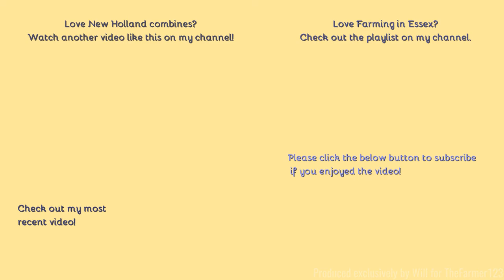Farming in Essex - HARVEST 2021 KICKS OFF! Harvesting Wheat with NH CR8.90 & NH T7 carting. [21]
Hello,
Welcome to the first proper video of harvest 2021!
- Filmed on Panasonic AG-AC8EJ - Unboxing:
Comment Rules (Last Update: 12th June 2017):
1. Do not swear or be rude in the comments. Any comments that contain this will be removed by me. Equally if I decide there is an aggressive comment towards me or someone else, that will also be removed.
2. Use correct grammar and try to use correct spelling. I want the comments section to be presentable. If there is deliberate misuse of grammar and spelling I will not reply to the comment, More on this below.
3. Try not reply to everyone with their comments in each video, as I will do that but if you can help someone and I do not get there first than please do.
4. I am up for constructive criticism so if you have any for any video than please do leave it in the comments section and let me know and I will do my best to resolve this.
5 - NEW: NO fake comments, and by this I mean bots spamming me. I have had this in the past and it's not fun getting excited that you have a new viewer when it's actually just a bot. Any comments that contain this will be removed by me & flagged to YouTube for spam.
6 - No previous comments, and by this I mean copied & pasted comments that have been previously posted before and I have replied (If I have not replied at the time of post then fair enough, I will reply on the latest). There is no need for the same one comment, but on two videos to be posted twice. Not only does it waste my time answering it again but it waists yours too!
7 - No links to be posted in my comments due to safety reasons. If you want to show me a channel use that one if its yours or quote the name, not the link! Any comments that contain this will be removed by me.